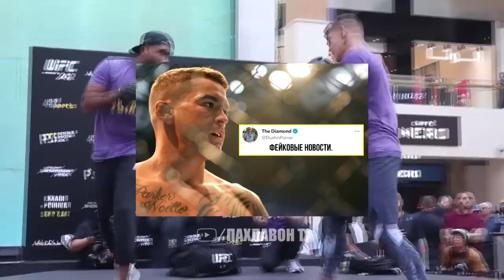РАСМАН! Хамзат Чимаев vs Нейт Диаз UFC 279 реакцияи Хамзат Чимаев | Бехруз Зухуров мухорибаи унвони